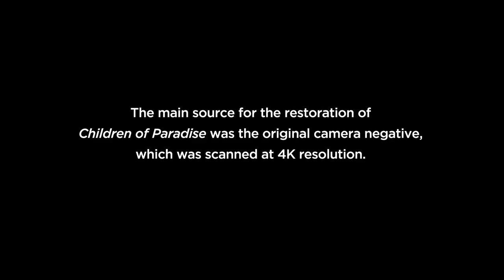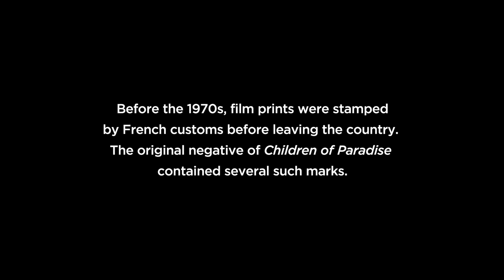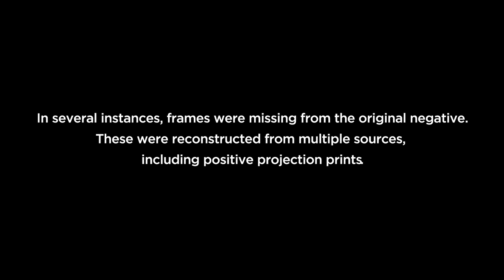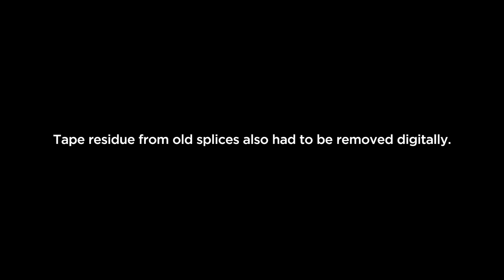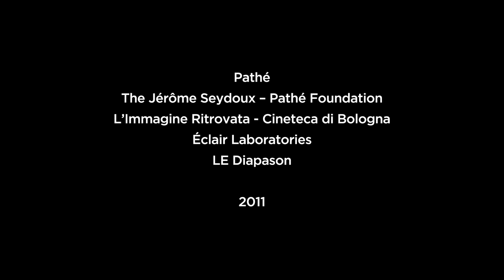Children of Paradise - Restoration Demonstration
A demonstration of Pathé's 4K digital restoration of Marcel Carné's 1945 masterpiece CHILDREN OF PARADISE, playing in theaters this spring courtesy Janus Films.